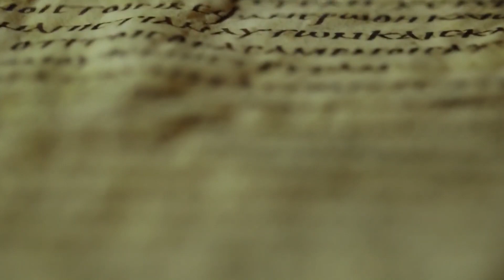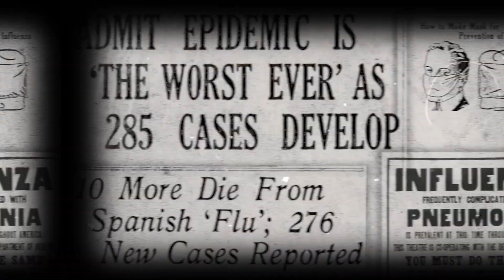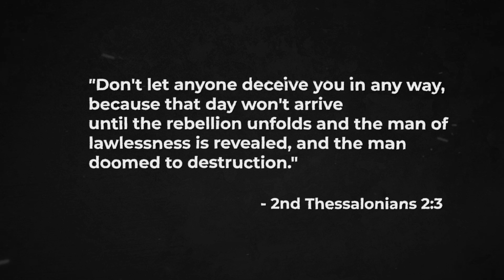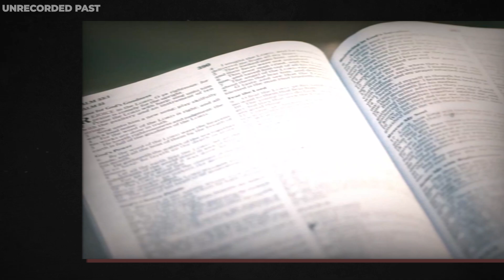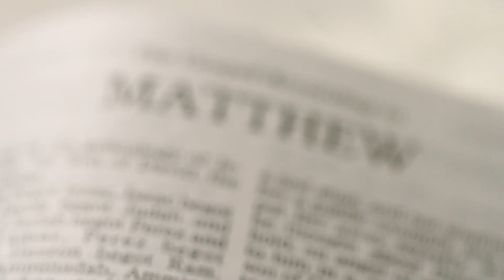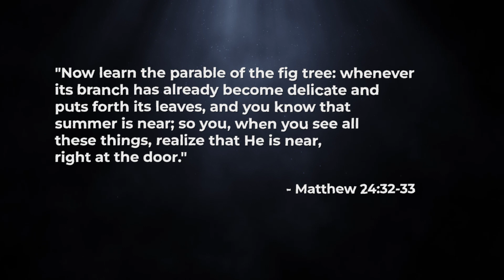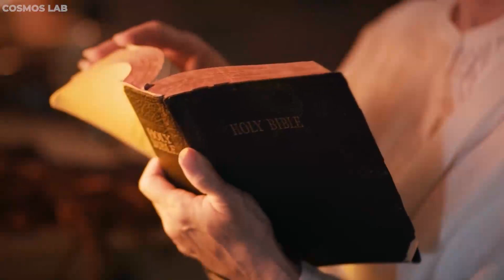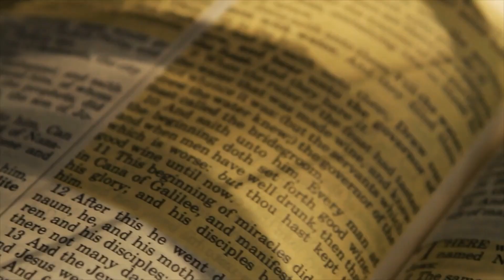Something TERRIFYING JUST HAPPENED Only The Bible Can Explain!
In the Book of Matthew, Jesus speaks of the signs that would signal his coming, claiming that nations will rise against nations and kingdoms will rise against kingdoms. Famines and earthquakes will occur in different locations, according to Matthew 24:7. These statements may be frightening to us because we see the world around us already surrounded by such catastrophes, and the prospect of them becoming much more frequent and terrible is really frightening.